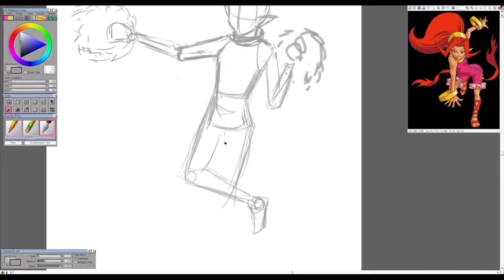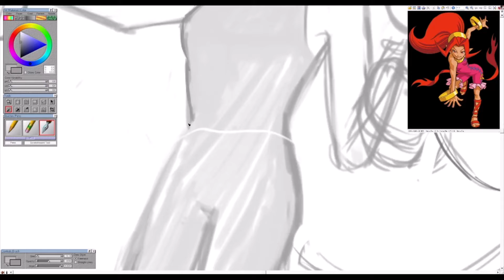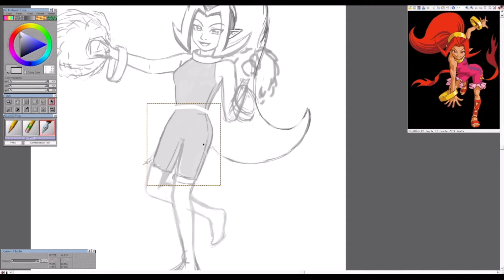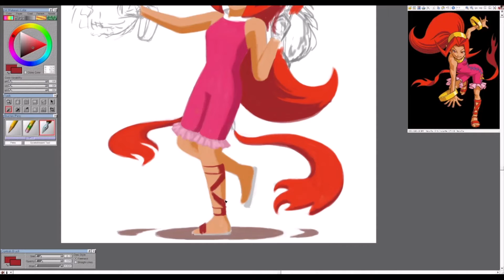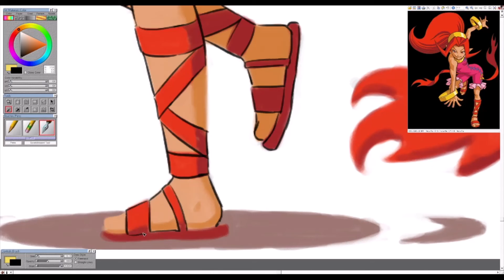ZeldaMonth: Din || Art Time Lapse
3hrs 35m.
Day 22: Din (Red)

Whew! I didn't have any robes or skirts to work with so my poses kept looking very blocky and unnatural and that's not how Din is at all (being a dancer) Definitely glad I kept at it as I'm happy with the result!
What is Zelda month??

Started in 2011 by PeanutButterGamer as a way to celebrate the release of 'Skyward Sword' and various other games from the Zelda franchise- it has since been a yearly tradition of PBG and/or other content creators to highlight their love of the series.